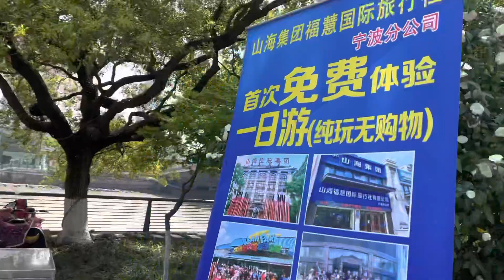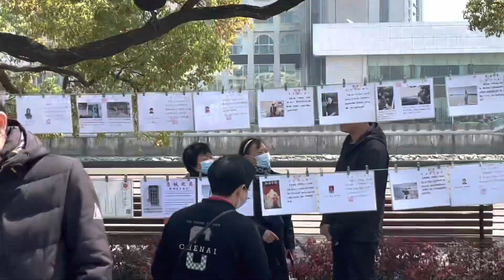宁波江夏公园相亲角！很多优质女生都嫁不出去，父母愁白了头